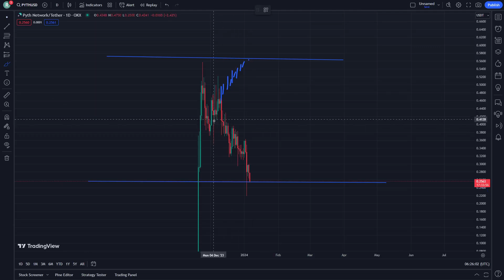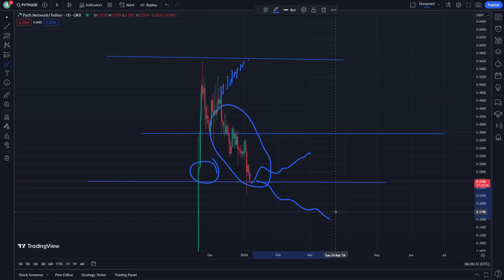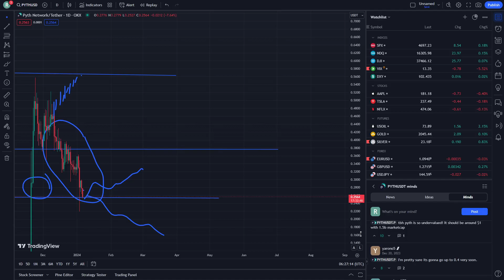PYTH NETWORK Price Prediction News Today 6 January